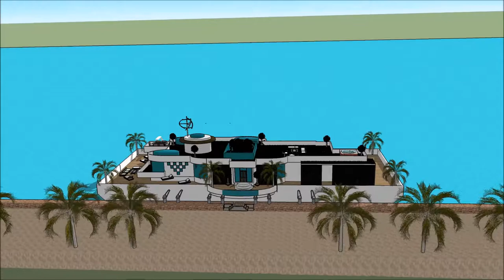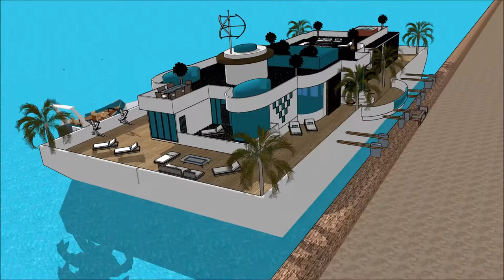Boathouse design Amsterdam Sims freeplay houseboat making sims 4 Luxury Yacht and Houseboat Charter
The houseboatzania launching an innovative high-end luxury yacht houseboat home design potentially as a display of in Sims of the Boathouse design Amsterdam Sims freeplay houseboat making sims 4 Luxury Yacht and Houseboat Charter .

The collection of sims concepts - Houseboatzania of Boathouse design Amsterdam Sims freeplay houseboat making sims 4 Luxury Yacht and Houseboat Charter  consists of high luxury and architectural art pieces in minimalism combined with living on the waterfront of the harbour of

The sims houseboat yacht design has the basis to sustain living with high standards and contemporary structural design at Boathouse design Amsterdam Sims freeplay houseboat making sims 4 Luxury Yacht and Houseboat Charter  with numerous of prospects for excessive living and celebrating the desire of life worldwide: